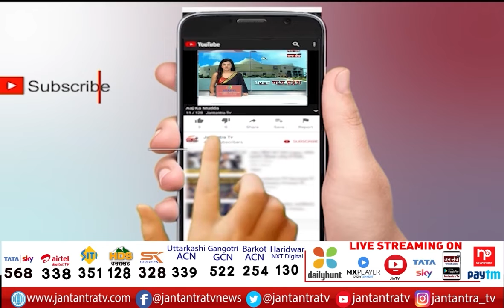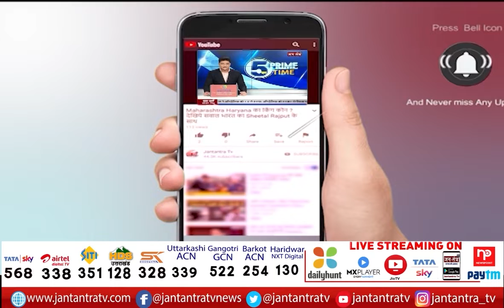Thakur Raghuraj Singh On Akhilesh Yadav | अखिलेश यादव को बताया औरंगजेब | UP Election 2022 | JTV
About Video:
दर्जा प्राप्त राज्यमंत्री ठाकुर रघुराज सिंह से खास बातचीत
अखिलेश यादव पर रघुराज सिंह का तंज
अखिलेश यादव को बताया औरंगजेब
मुलायम सिंह को अखिलेश यादव ने कर रखा कैद